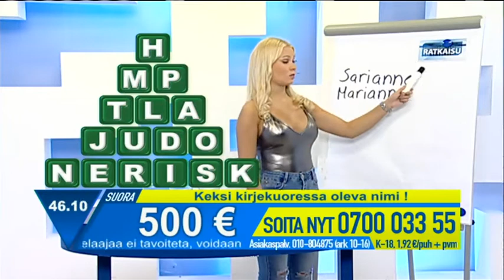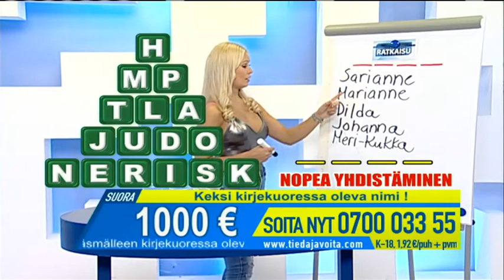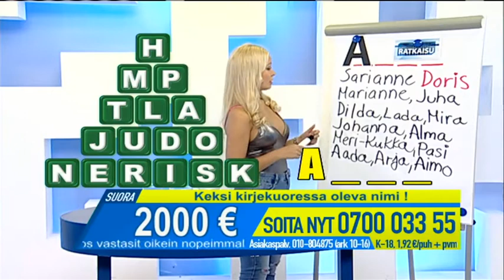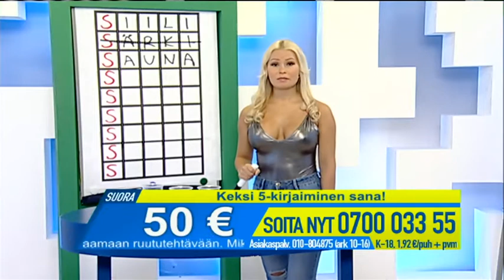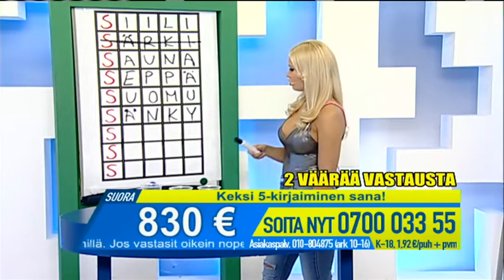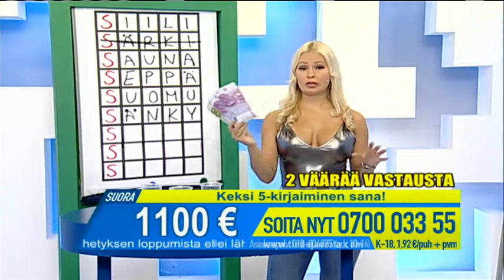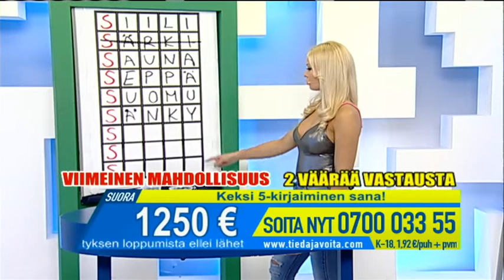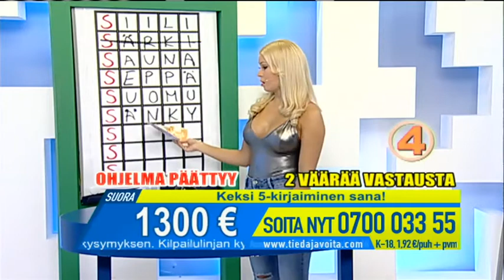Tiedä ja Voita - Iida (17.8.2017)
Pořad / Show: Tiedä ja Voita
Moderátor / Host: Iida
Kanál / Channel: Nelonen
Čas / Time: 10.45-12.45